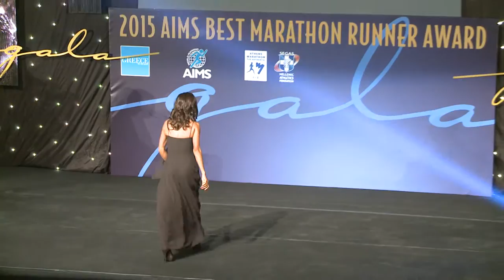2015 BEST MARATHON RUNNER AWARD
Eliud Kipchoge de Kenia y  Mare Dibaba de Etiopía fueron nombrados mejores corredores de maratón del Año  (BMR - 2015 AIMS)  durante la gala anual de la asociación celebrada en Atenas el viernes 6 de noviembre.